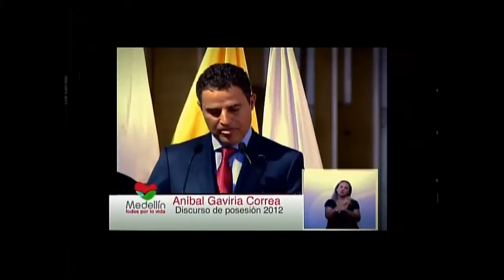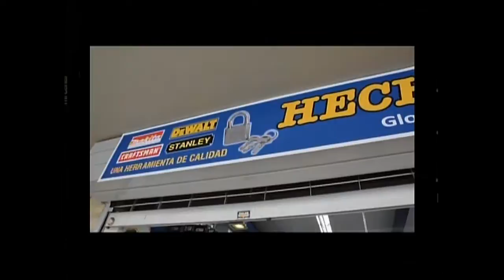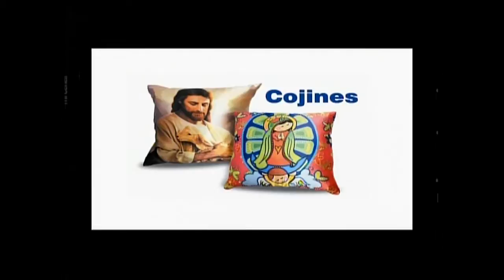RAFAGOL EL SUPERDEBATE TV 21 DE JUNIO 2015